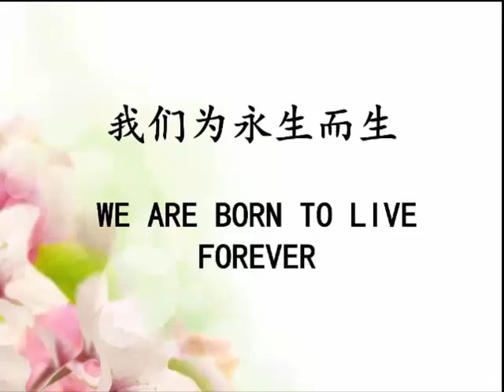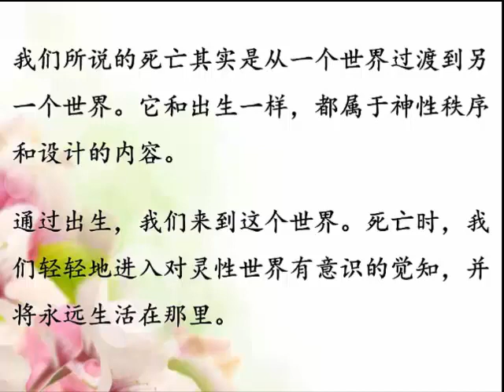我们为永生而生